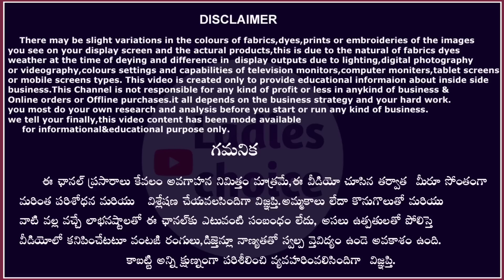2000అమ్మేచీరలు150/- నుండి చిన్నలోపాలువల్ల ఆషాడంఆఫర్స్ లో ఇస్తున్నాం మనవిజయవాడలో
Address:-
Santhosham shopping mall
Besent road
Vijayawada

Follow & Convey ur Suggestions🤗💐

డామేజ్ చీరలు తక్కువ రేటుకు🔥